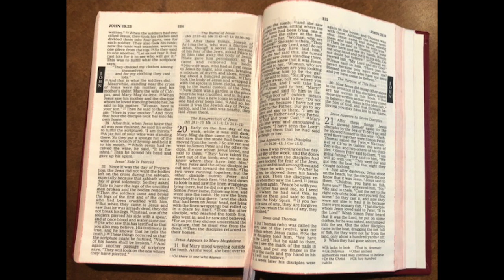"The Courage of Thomas"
Video Sermon by Pastor Mahsea Evans